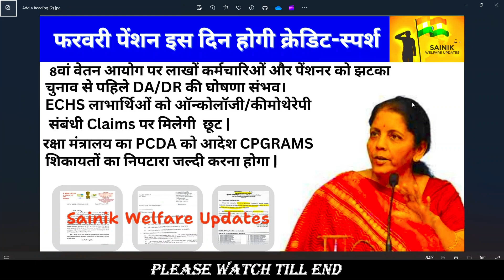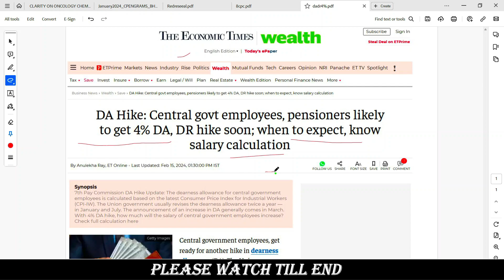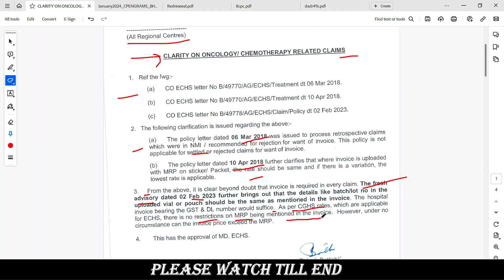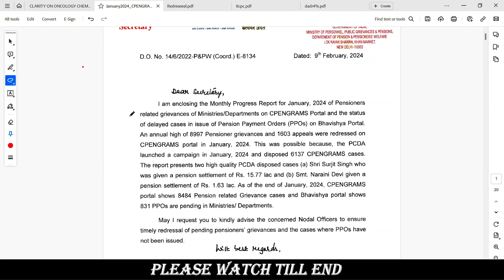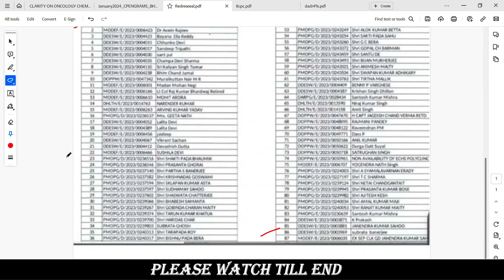फरवरी पेंशन इस दिन होगी क्रेडिट-स्पर्श |8वां वेतन आयोग लगा झटका |DA/DR की घोषणा |ECHS /MOD का पत्र